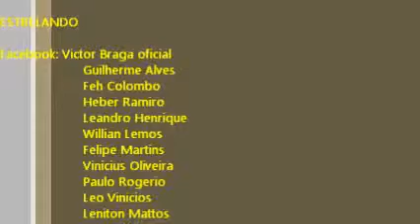Funk do sapinho na europa